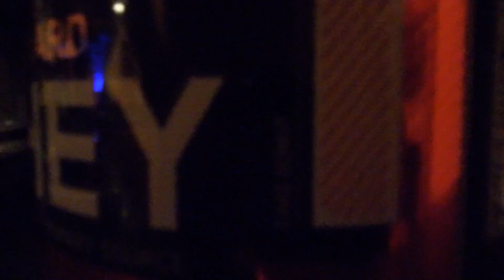Not Doin This Just For Me! | Happy Birthday to My Son! - MAKING THE CUT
I hear people all the time saying they have goals for themselves and that they do fitness for themselves while that is great, I have a bigger purpose. I do set goals for myself but fitness is helping my health so I am fit for my kids and can do the activities with them that they deserve.